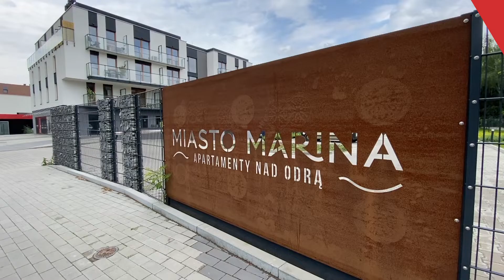Video Tour - Miasto Marina - gotowa inwestycja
Video tour Marina Miasto